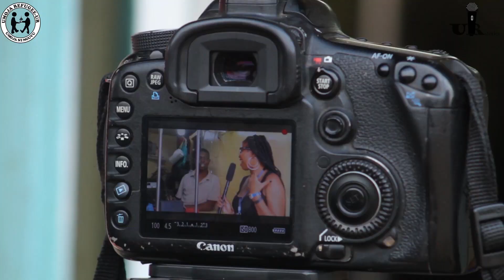Lust For Golf Jobs and the Effects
African girls rushing to golf for job opportunities but eventually turning into nightmares